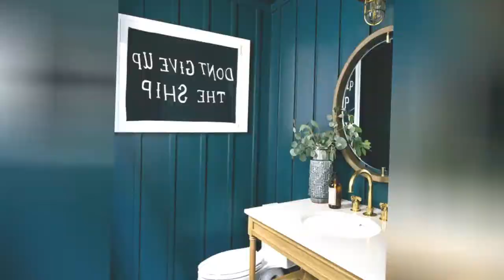75 All Toilets Turquoise Powder Room Design Ideas You'll Love 💎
0:00:00 - Intro
0:00:12 - All Toilets Turquoise Powder Room Design Ideas You'll Love: Inspirations 1 to 25
0:02:59 - All Toilets Turquoise Powder Room Design Ideas You'll Love: Inspirations 26 to 50
0:05:57 - All Toilets Turquoise Powder Room Design Ideas You'll Love: Inspirations 51 to 75

👋  Well hey!

Thanks!❤️